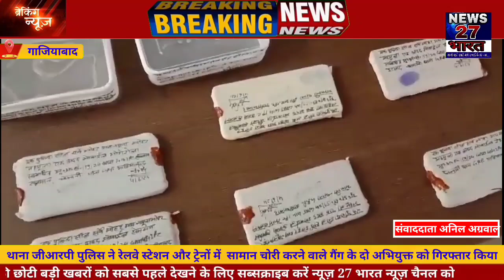रेलवे स्टेशन और ट्रेनों में सामान चोरी करने वाले गैंग के दो अभियुक्त गिरफ्तार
ghaziabad | रेलवे स्टेशन और ट्रेनों में सामान चोरी करने वाले गैंग के दो अभियुक्त गिरफ्तार